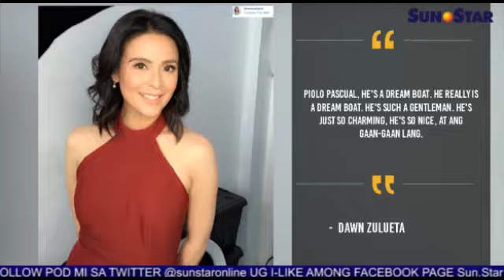Piolo Pascual, Dawn Zulueta busy na sa bag-ong movie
Ania ang replay sa Sun.Star Pilipinas alang karong adlawa, Marso 29, 2016. Ang replay features naglangkob sa mga balita, entertainment, isports, ug kahimtang sa panahon.

Balita:
1. PNoy gibirahan Duterte, ubang presidentiables
2. Dugang Pinoy nurses gikinahanglan sa Germany
3. Comic book diin 'hero' si Mar Roxas gibatikos
4. Fire volunteers, forest rangers naglisod pagpalong sunog sa Mt. Apo

Showbiz:
1. Piolo Pascual, Dawn Zulueta busy na sa bag-ong movie